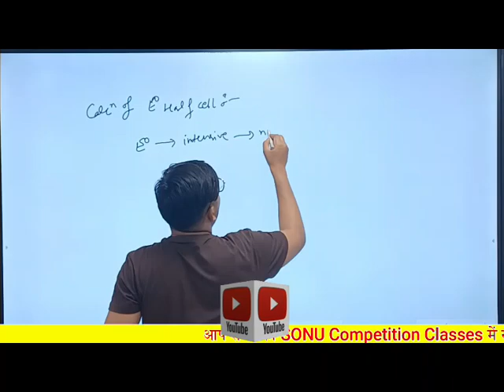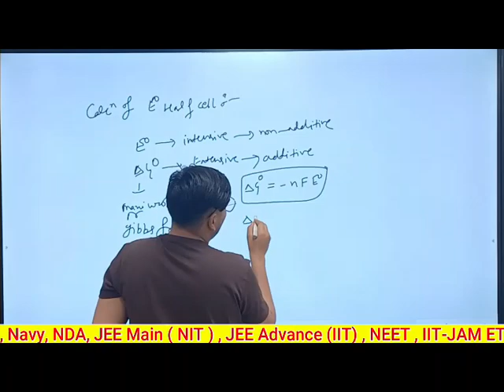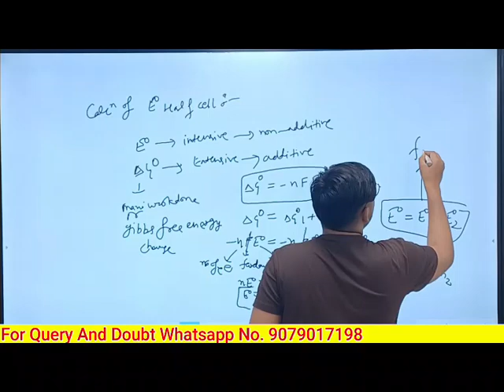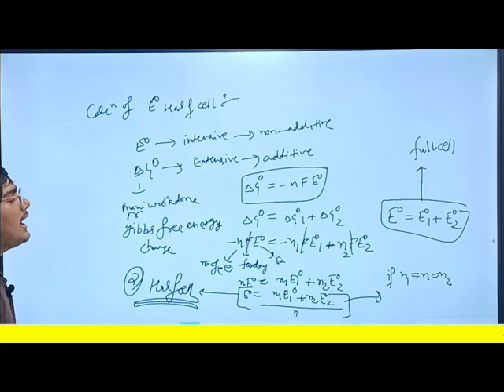Enode Cells electrochemical cell and electrolytic cell chemistry important topic for neet and jee